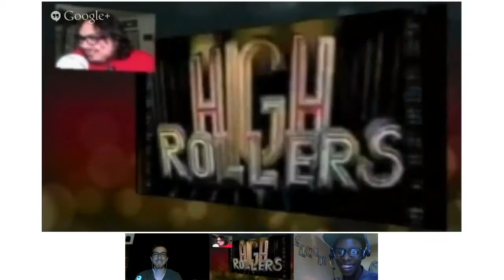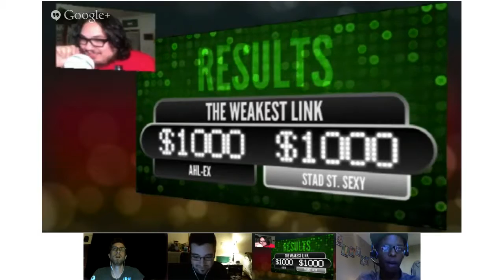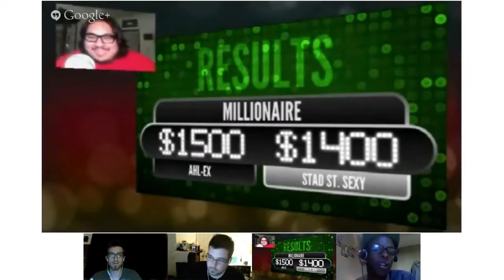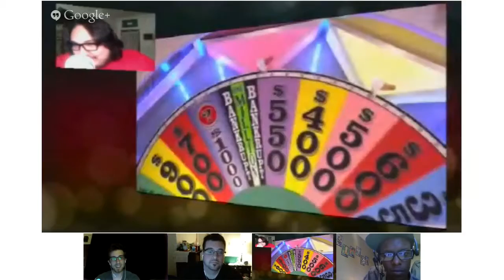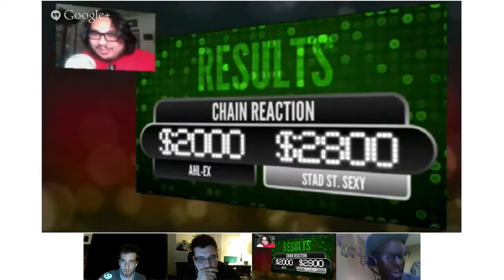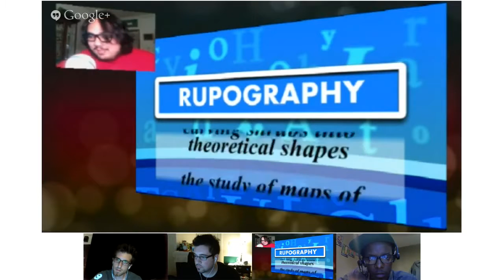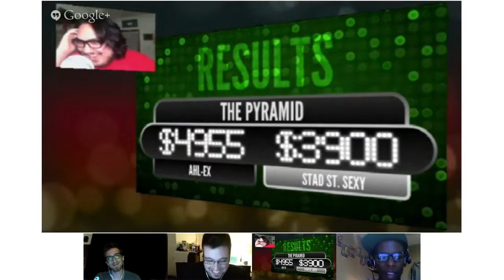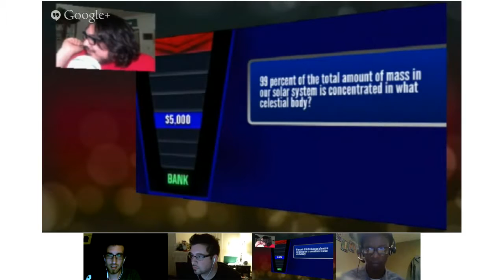Game Show Gauntlet Episode 3 - Stad vs. Alex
Game Show Gauntlet is a game of letters, numbers and conundrums. Or not. It's a lot of fun. And it's extremely vulgar. Watch at your own risk. (And yes, we know that Gilda Radnor's dead.)